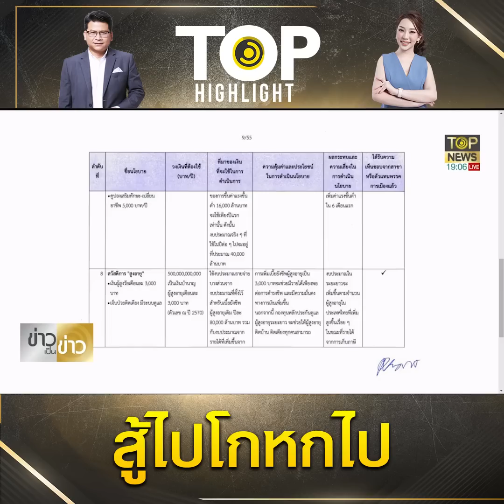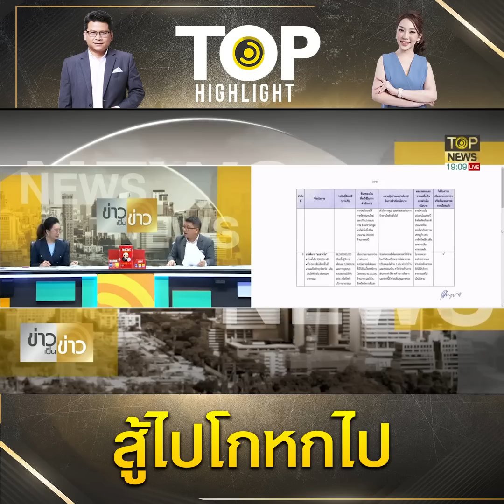"ติ่งส้ม" เถียงขาดใจ หวังลมๆแล้งๆ ขึ้นค่าแรง 450 ย้ำชัดยังรักและขอเป็นลูกส้มต่อไป | TOP HIGHLIGHT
"ติ่งส้ม" เถียงขาดใจ หวังลมๆแล้งๆ ขึ้นค่าแรง 450 - เงินคนชรา 3,000 ทั้งที่ทำจริงปี 70 ย้ำชัดยังรักและขอเป็นลูกส้มต่อไป

ช่อง 77 : กล่อง PSI, INFOSAT, GMMZ, CSAT, TIK , 3BB, TOT
ช่อง 658 : กล่อง AIS
ช่อง 210 : IPM